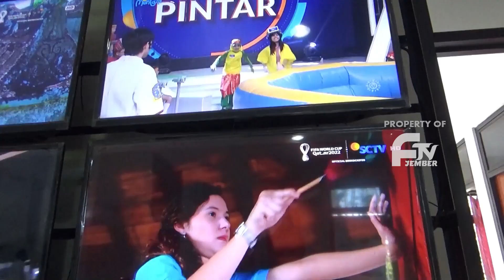TOWER EMTEK GROUP CAPAI 3000 WATT SIGNAL DIGITAL